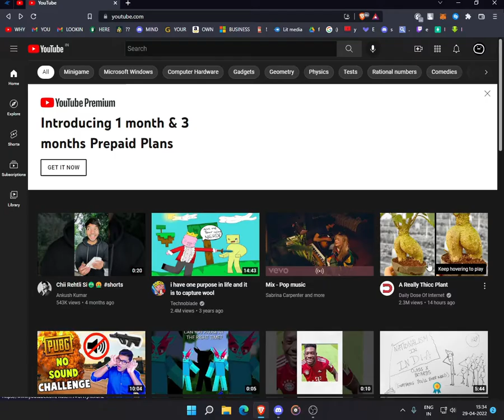i just have a bigger brain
eyo here's ma discord join or ur toes will explode (no cap)
im a random minecraft player who uploads videos on youtube, i usually play bridge, bedwars and skywars.
ip of pika network : play.pika-network.net
^ i play skywars and bedwars (i don't play bridge here cuz there aint no bridge game mode in this server)

tags? -

The music i use in my vids is not mine so don't copy right me
AHHHHHHHHHH-